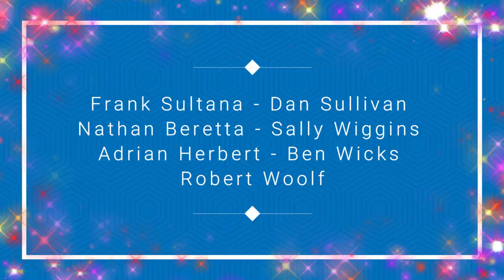Frank Sultana Dan Sullivan Nathan Beretta Sally Wiggins Adrian Herbert Ben Wicks Robert Woolf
Kiama’s 37th Annual Jazz & Blues Festival

March 8, 9 & 10th 2024 Kiama came alive for the 37th annual Kiama Jazz & Blues Festival with events happening all across town – if you have never been mark a spot on your calendar for next year. Festival Director Becky Guggisberg and volunteers ensured the weekend went without a hitch, even the weather was perfect.

Kiama’s own Frank Sultana hosted ‘Blues With A View’ at Kiama Surf Life Saving Club, the place rocked from early afternoon well into the evening while we were entertained by Frank’s guests including Julian James, Nathan Beretta, James Southwell, Jesse L. Redwing, Mitchell Grainger, Robert Susz, Robert Woolf, Ben Wicks, Sally Wiggins, Dan Sullivan, and Adrian Herbert.

Special mention should also go to Sally & Adrian who alternated between percussion & drums for the six hours the show run for – well done!

Please remember to support all the artists by attending gigs, buying CDs etc and merchandise – every way you possibly can. Thank you.